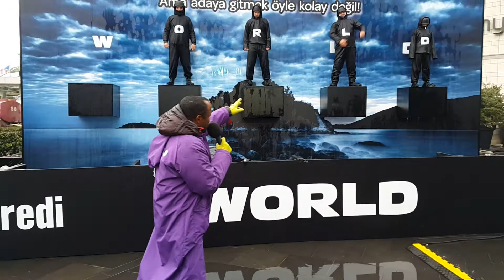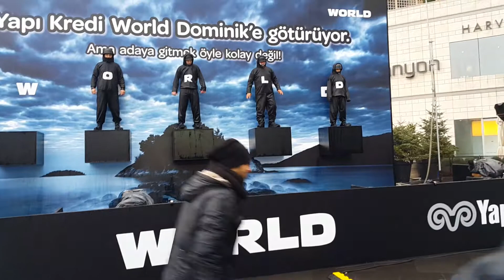SUNUCU MC ALİ TINAZ YAPI KREDİ WORLD DOMİNİK ADASINA GİDECEK ŞAMPİYONLAR